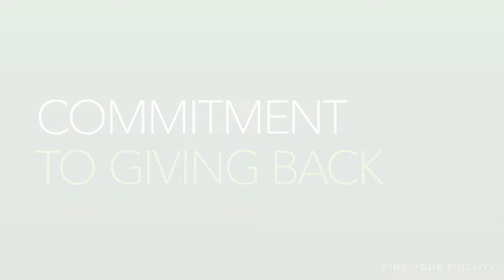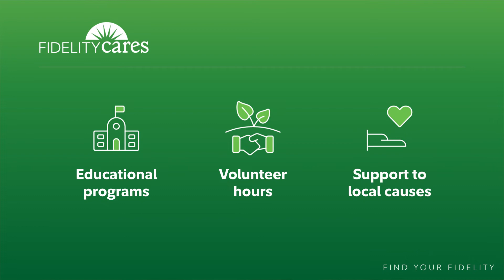Welcome to Fidelity Ireland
Welcome to Fidelity Ireland! We are Fidelity Investments’ first global location established in 1996, focused on driving innovation through technology and providing operations and corporate services support to the firm.

Hear about the company’s founding, how we give back to our community, and our ongoing commitment to fostering a diverse and inclusive environment.